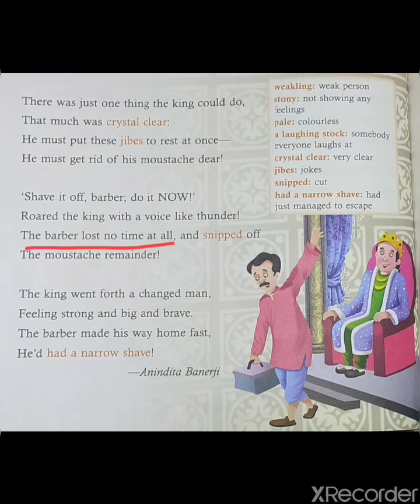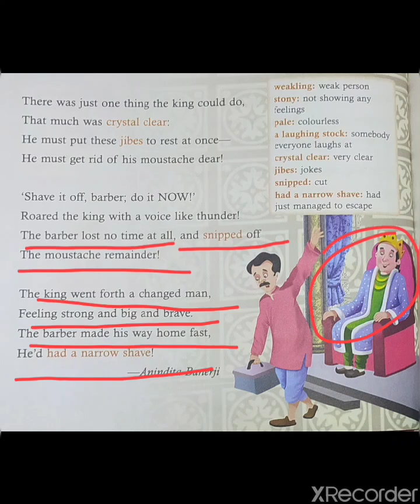Class- 2nd | Subject- English | Chapter- 11 Explanation( Part-3)